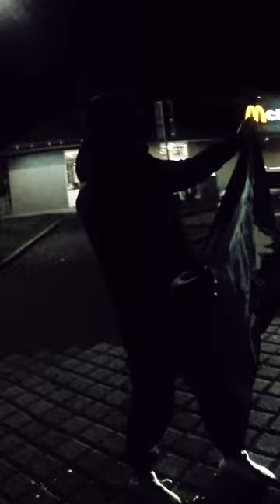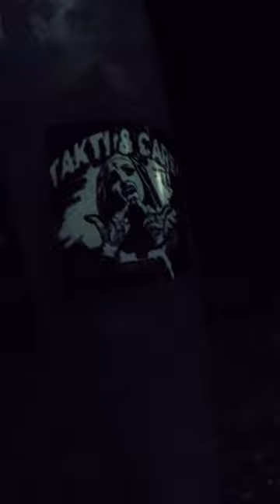VLOG 003 I GRAF KARL KASSEL I 7 Jahre Tekk Impuls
Hier ein weiterer VLOG vom Gig in Kassel zu 7 Jahre Tekk Impuls.
Die Einstellungen der Kamera war nicht perfekt aber wir werden das verbessern!
Es werden jetzt öfter solche VLOGs kommen. Habt ihr da Bock drauf?

Danke an @jf4movie  für Schnitt- und Tonbearbeitung!

Folgt uns gerne auf unseren anderen Kanälen, um nichts mehr zu verpassen. Wir freuen uns über jeden Support.